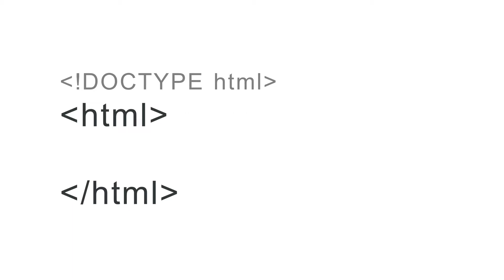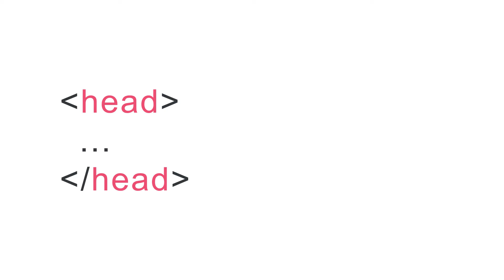Elementet Bazë | HTML | Zhvillim në Web | Informatikë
Leksioni ku flas për elementet bazë të një dokumenti HTML.